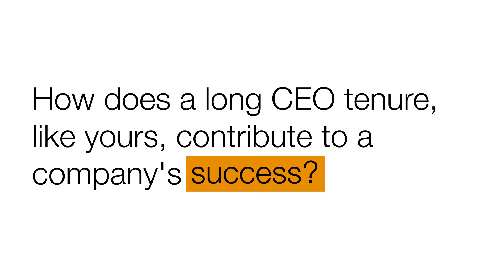John Mackey - From Whole Foods to holistic health (S+B interview highlights)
John Mackey, cofounder and former CEO of Whole Foods Market, shares lessons learned during his 44-year tenure and his vision for the future of health, in this video featuring highlights from his interview with PwC's strategy+business.